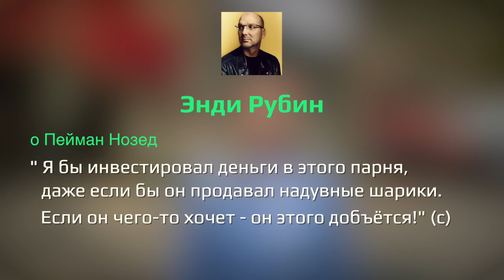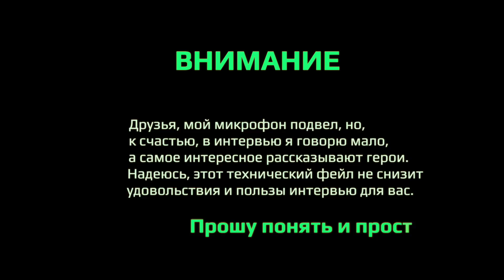Формула успеха в Кремниевой долине | Развитие карьеры для интровертов и экстравертов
Для успешной карьеры программиста, дизайнера или предпринимателя в Кремниевой долине есть один общий и самый важный скилл — это умение создать профессиональный нетворк. Как этому научиться и для чего это нужно, поделятся выпускник бизнес школы Стэнфордского университета и выпускник лучшего в бизнес акселератора Y Combinator.

🧔🏼 Иван Львов
Выпускник Stanford University Graduate School of Business
COO / Go-To-Market Lead / Management Analyst @ TraceAir

⏱ ТАЙМИНГ:
00:00 - из продавца ковров в инвестора в Кремниевой долине
02:30 - выпускник Стенфорда о переезде
05:35 - как попасть в Y Combinator
06:35 - релокейт в Кремниевую долину с oCitizens
07:54 - качество образования в Стенфорде и первые знакомства
13:25 - преимущество нетворкинга в Кремниевой долине
16:42 - как работает нетворкинг Стенфорда
23:49 - нетворкинг в Y Combinator
29:43 - нетворк - основная валюта в жизни
37:50 - правила формирования нетворка
44:18 - как правильно строить нетворк
52:02 - нетворк с американцами
55:20 - советы по формированию собственного нетворка
01:05:50 - о канале Silicon Pravda